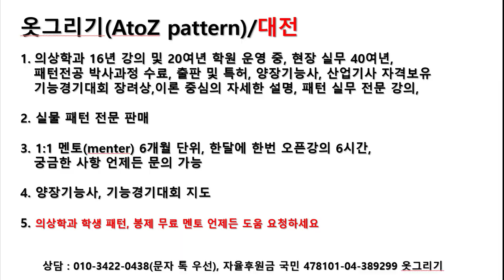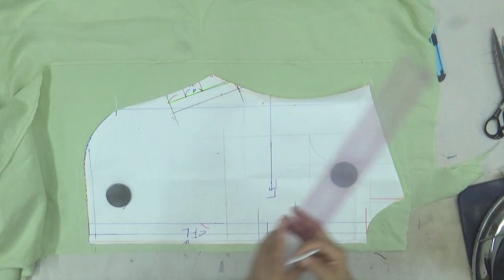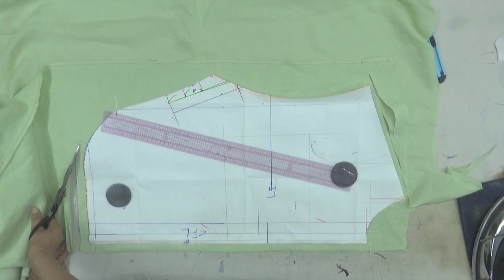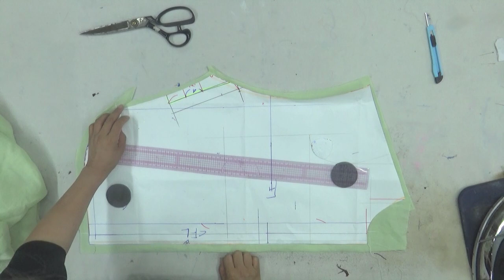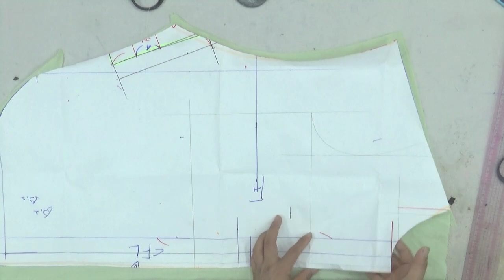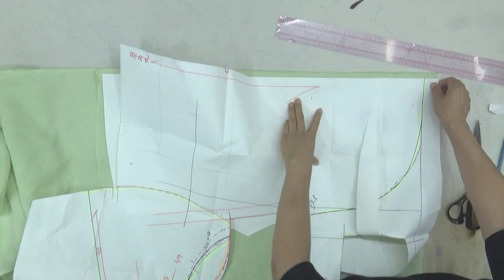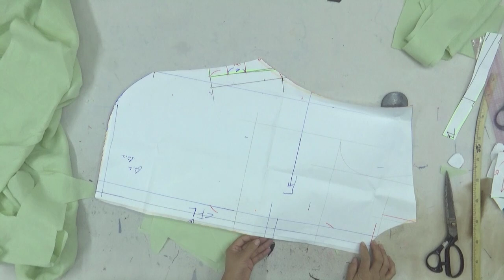230810395-2)Dolman Sleeve Pleated Top/cutting, 돌먼소매 외주름 남방/재단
Dolman Sleeve Pleated Top#옷그리기#AtoZpattern